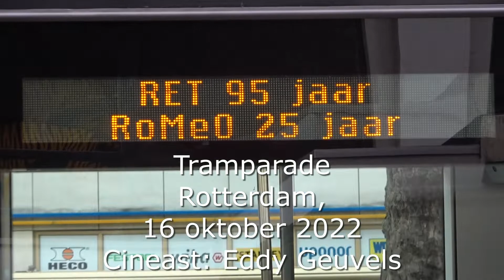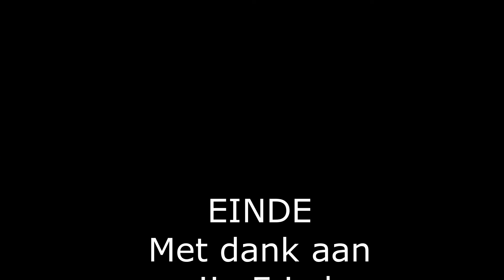95 jaar RET 25 jaar RoMEO: Tramparade Rotterdam. 16 oktober 2022